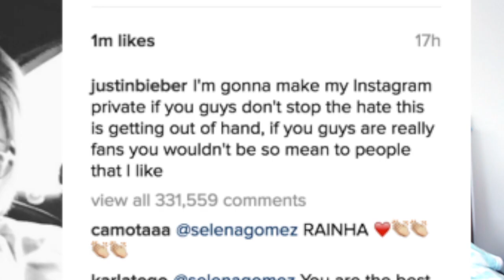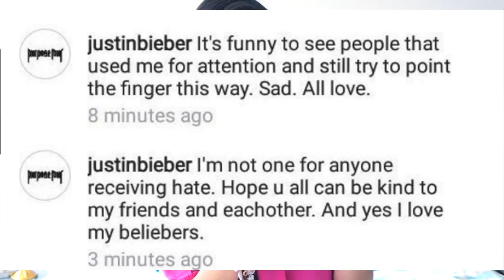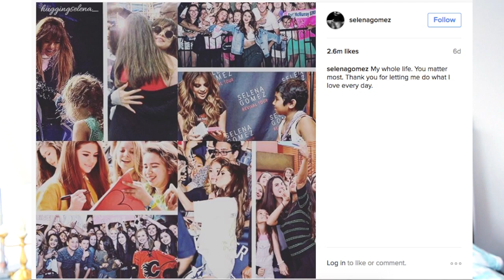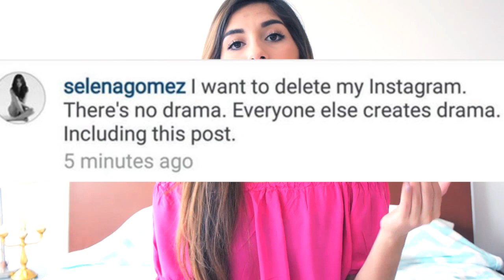JUSTIN BIEBER BORRA SU INSTAGRAM ¿POR QUÉ?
STALKEAME:
VIDEO: Ariadna Lopez instagram: arislmvg

Si leiste esto comenta de donde me estas viendo! u rock!